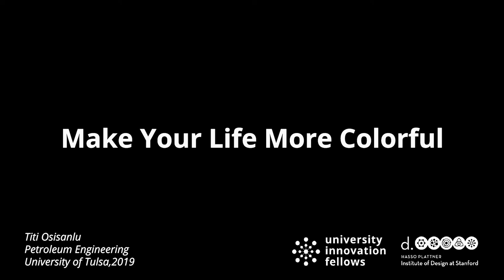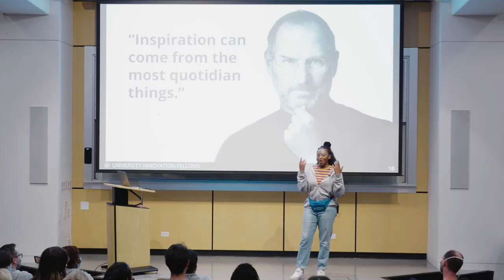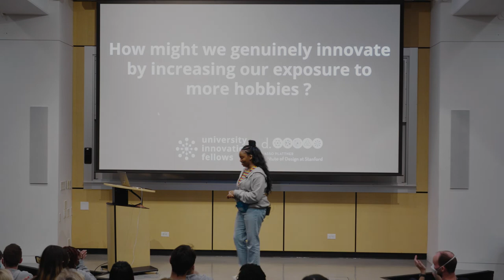Make Your Life More Colorful - Titi Osisanlu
University Innovation Fellow Titi Osisanlu (University of Tulsa '19) presented to University Innovation Fellows and faculty during the UIF Silicon Valley Meetup, March 18-22, 2022. Video by Eye Six.